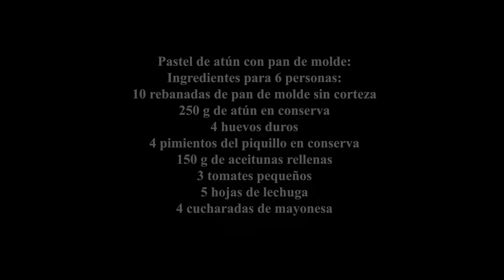Pastel de atún frío con pan de molde RÁPIDO. ¡Éxito asegurado!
El pastel de atún más rápido y fácil se preparar en solo 10 minutos. Este es un entrante sencillo que puedes dejar hecho con antelación. A la hora de servir, se decora y listo